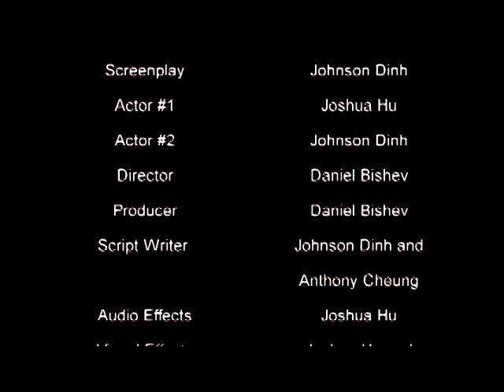Empiricism Vs. Rationalism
A grade 11 IB Theory of Knowledge project on Empericism and Rationalism. A Mac Vs. PC spin off.